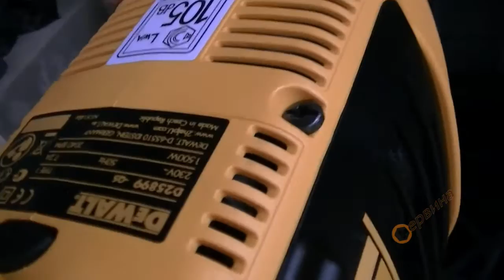TEST Професионален къртач DeWalt D25899K - 1500W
- Голям ударен механизъм: води до по-голяма продуктивност
- Режим само за къртене
- Ергономичен удължен дизайн: позволява достъп в ограничени пространства
- Бързата смяна на положението на секача позволява ориентирането му в 12 позиции
- Модулната му конструкция води до евтин сервиз и до бърз достъп до ключови елементи
- Мощен двигател 95мм, 1500W, по-голяма издръжливост и производителнсот
- Магнезиев кожух за максимална издръжливост при минимално тегло
- Регулиране на дръжката в различни положения